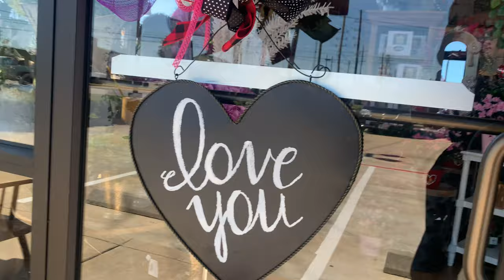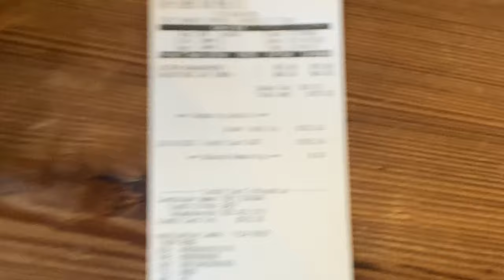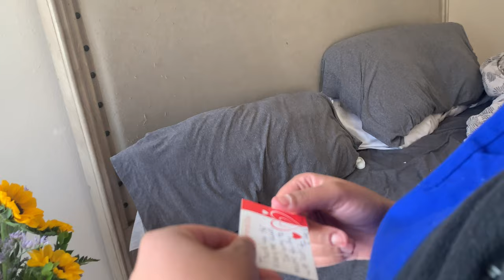VALENTINES DAY VLOG